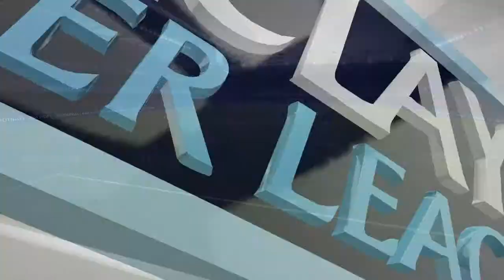Let's play Fifa14 [Managermodus] #19 - Chelsea vs Southhampton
--- Fifa14 ---

Das von EA produzierte und veröffentlichte Fußballspiel ist jedes Jahr wieder ein MUSS für jeden Fußballfan.
Das einzigartige Spielgefühl von Fifa lässt einen mit seiner Mannschaft zittern oder jubeln.
Auch die ständig verbesserten Karrieremodi bieten Abwechslung und Spielspaß.